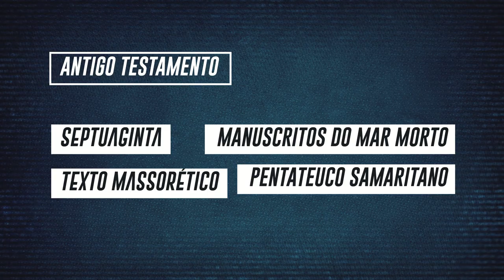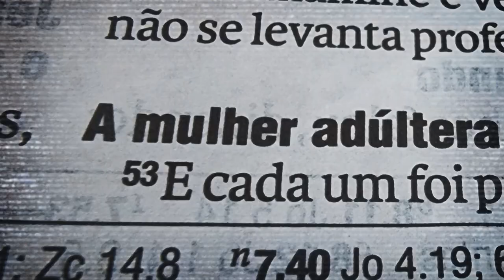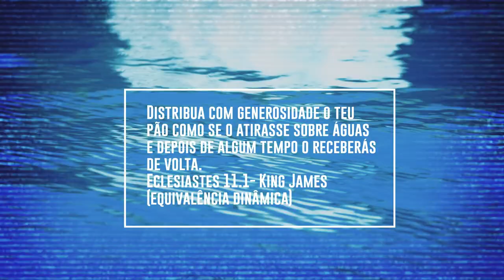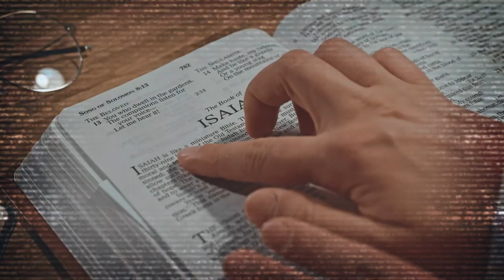QUAL VERSÃO DA BÍBLIA É A MELHOR? _ Respondo se souber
A bíblia carrega uma história milenar, já foi traduzida e retraduzida algumas vezes e depois de tanto tempo: Qual a versão da bíblia mais fiel? Qual devo ler?

Lá respondo suas dúvidas!